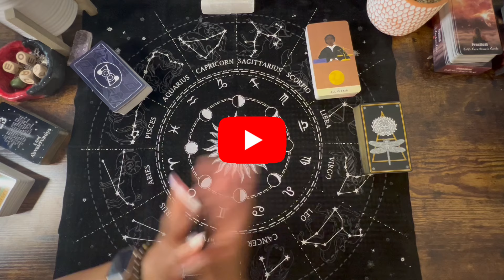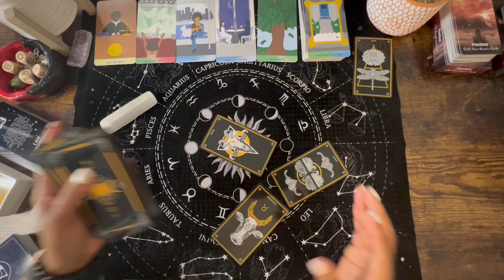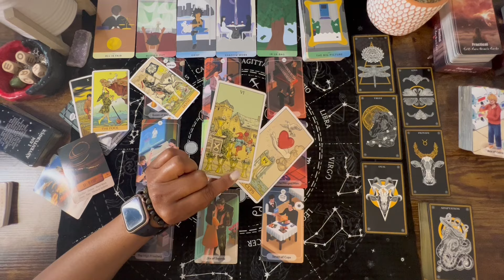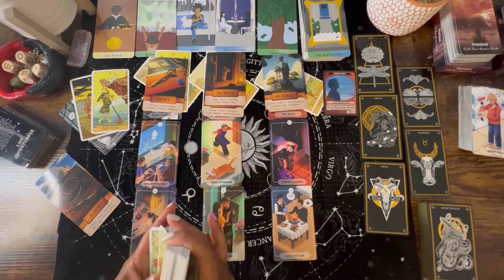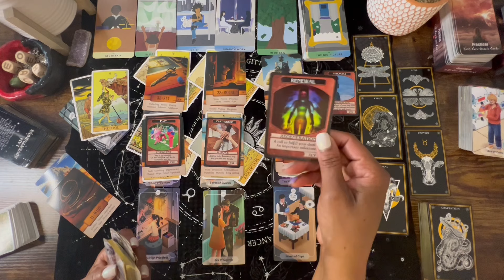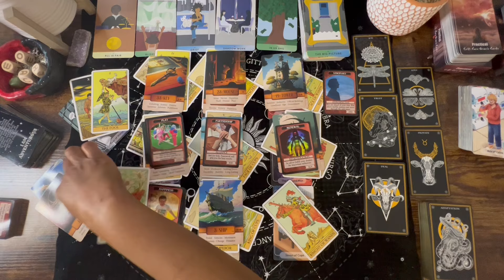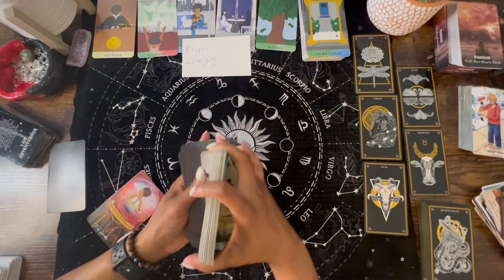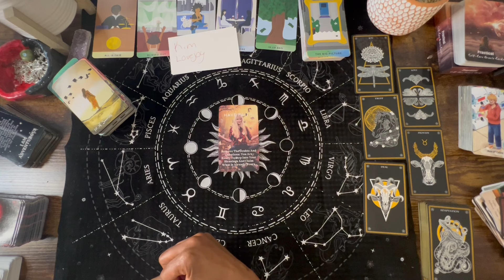🦋SAGITTARIUS||March| {MONTHLY} “IN UR BAG” 💼 THE MOMENT HAS COME! WINNING 🏅 CAN YOU FEEL IT!!